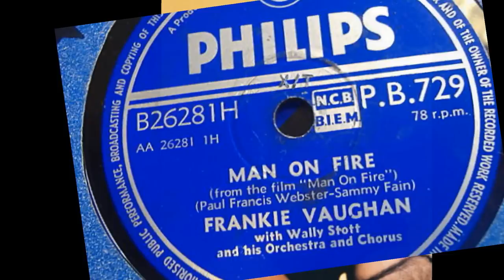Frankie Vaughan 'Man On Fire' 78 RPM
The theme song from the Bing Crosby film 'Man On Fire' gave Frankie a UK #6 hit in 1957
This was a double A side coupled with 'Wanderin' Eyes'